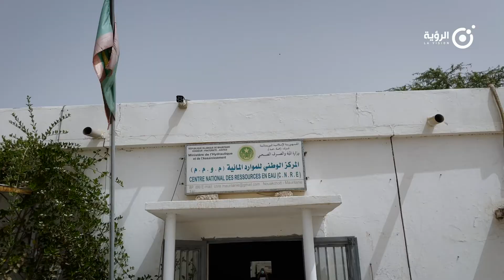وزير المياه والصرف الصحي يزور إدارات مركزية تابعة لقطاعه